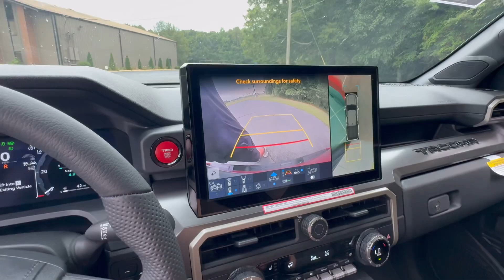Vehicle Showcase 2024 Tacoma TRD Off-road in Supersonic Red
Hello ! Everyone, Wellcome to my channel.Vehicle Showcase 2024 Tacoma TRD Off-road in Supersonic Red.